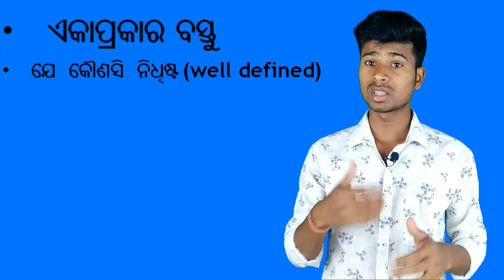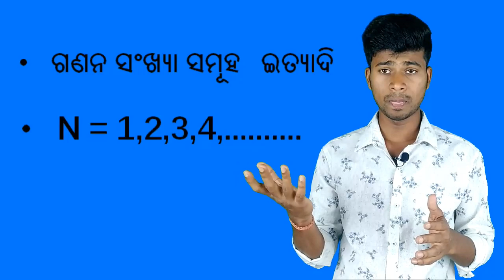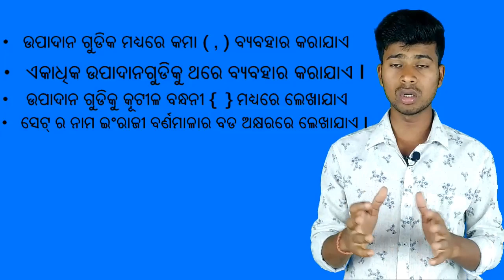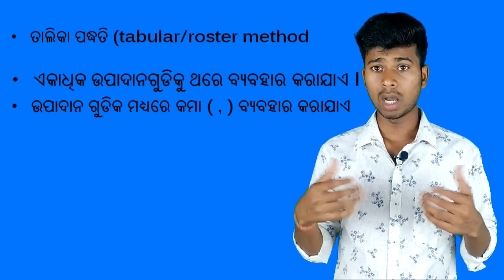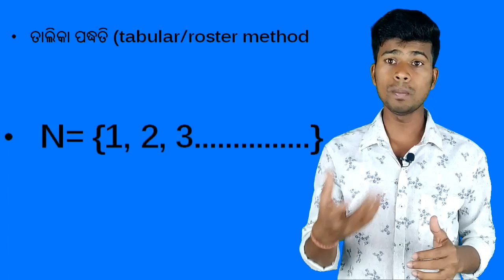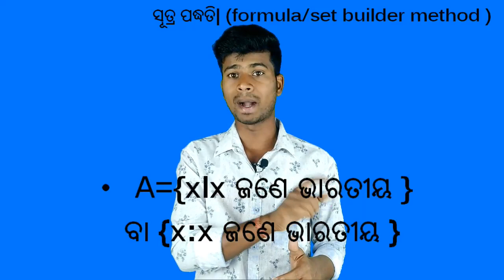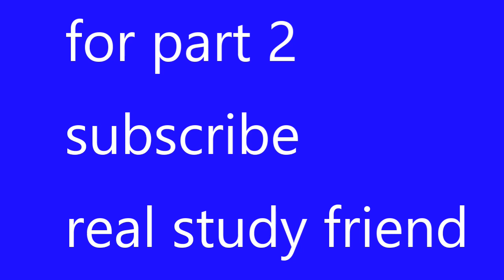set 8th and 9th class in odia .. ଅଷ୍ଟମ ଓ ନବମ ଶ୍ରେଣୀ ସେଟ୍ . by real study friend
ଏହି channel ର playlist ଦେଖ ଏହି ପରି class ପାଇଁ